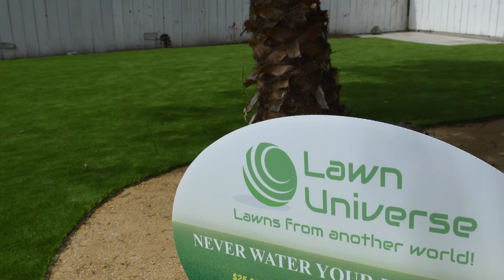Lawn Universe: From waist-high weeds to green and gorgeous!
This Lawn Universe client had a yard that was overgrown with waist-high weeds over dead grass. The large yard had great potential, and Lawn Universe had the vision, and the team, to transform it into a beautiful place to entertainment friends and family!